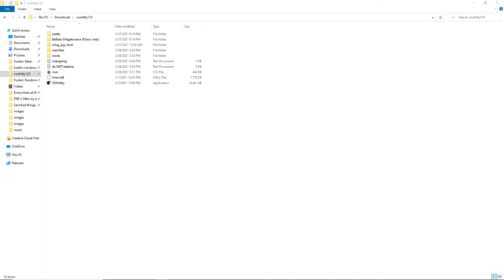Ballisticvania 2.0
THIS ISNT A MOD, I WILL MAKE IT A MOD IF YOU ALL ASK ME TOO
I know its bad lol